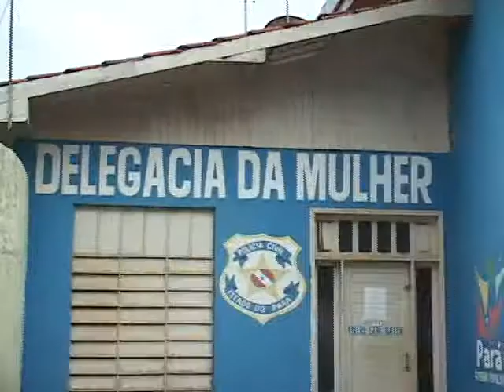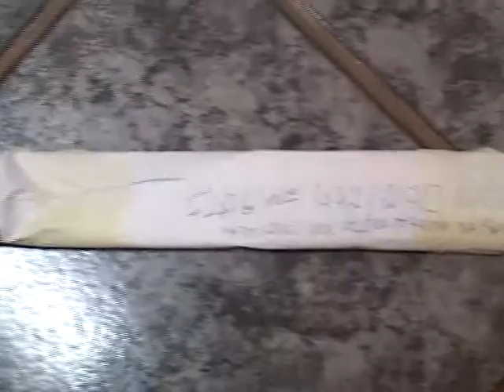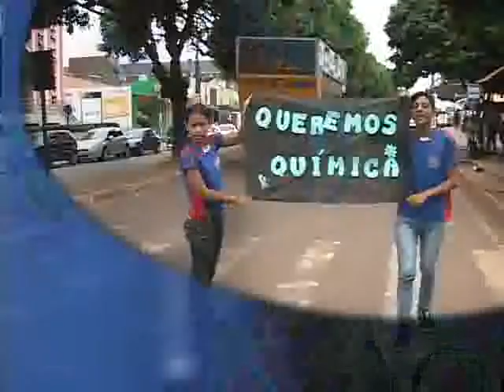TJ REGIONAL TERÇA DIA 21 05 013 ok~2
MULHER AGREDIDA POR EX-NAMORADO PEDE JUSTIÇA